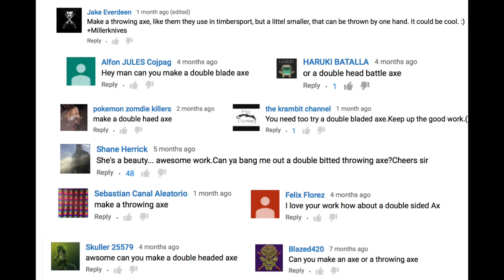Forging a Double Headed Throwing Axe from a Hammer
Here is how I forged a double bitted throwing axe from a hammer